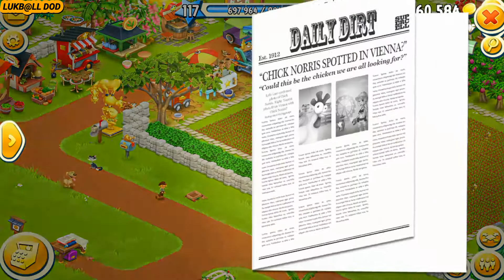HAY DAY 2020 EP148 ไปไหนกัน